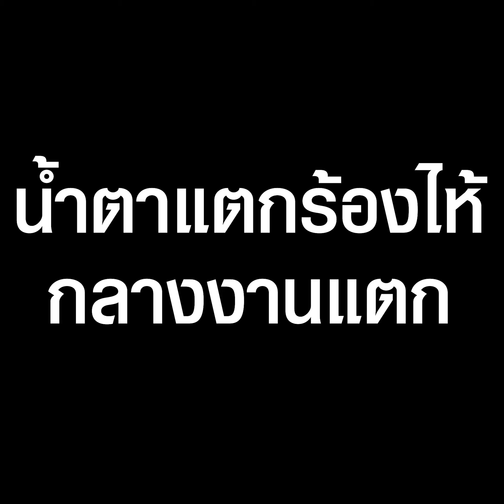เปิดภาพ “เวียร์” สุดกลั้น น้ำตาแตกกลางงานแต่ง | TopNewsทั่วไทย | TOP NEWS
เปิดภาพวินาที “เวียร์” ร้องไห้กลางงานแต่ง “วิกกี้” อยู่เคียงข้างไม่ห่าง